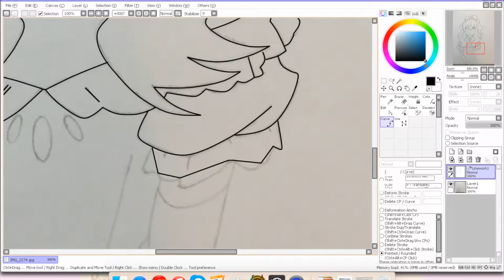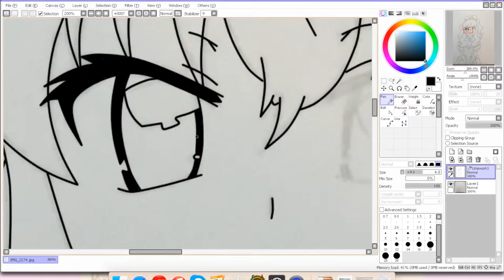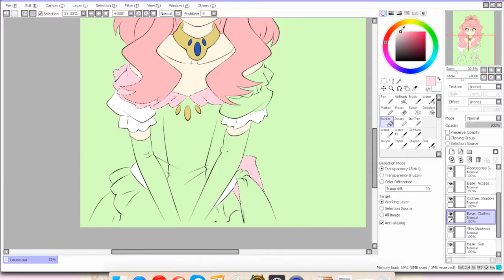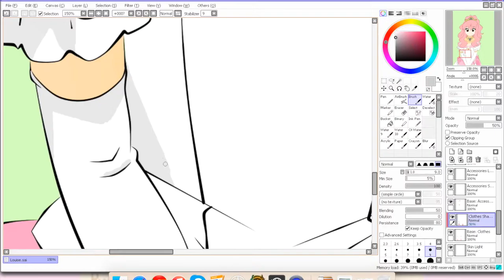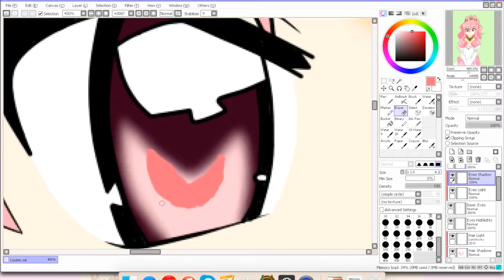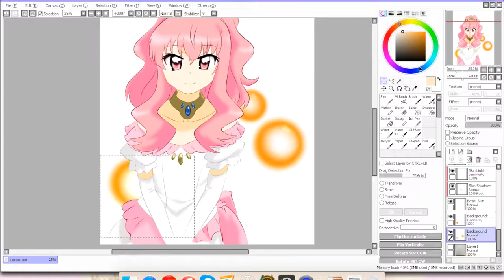Louise Speed Painting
Anime: Zero no Tsukaima
Song: I'll be there for you by Ichiko